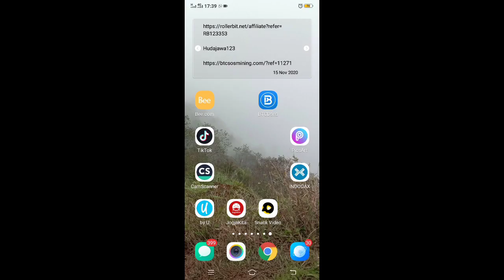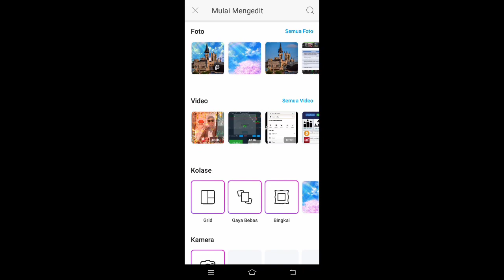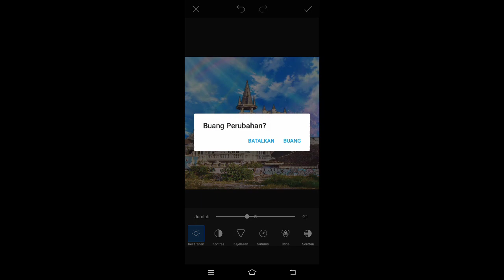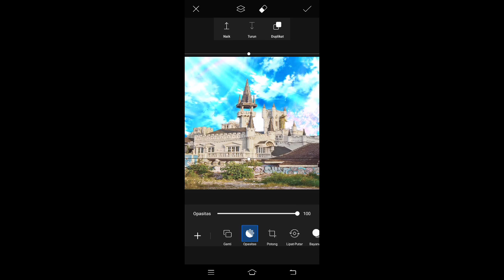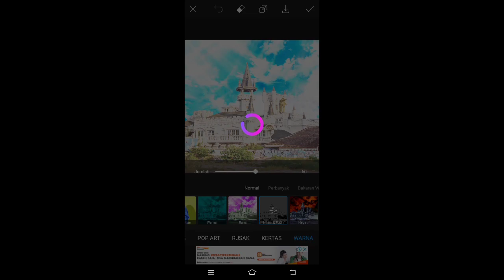Cara edit foto biasa menjadi foto suasana anime